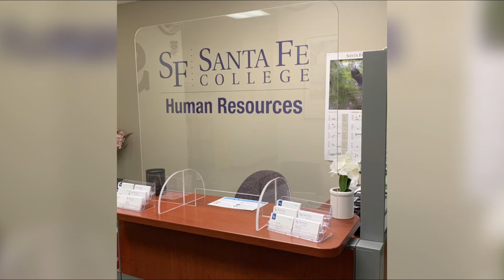Dr. Broadie's Weekly Message